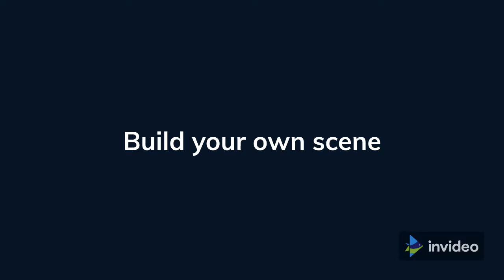smooth brain. suavidade pra hoje..